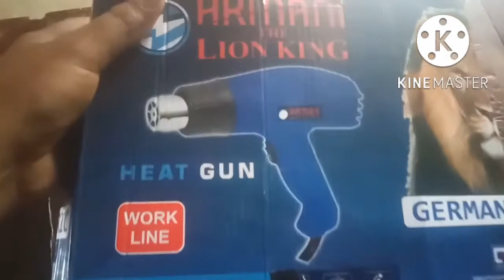heat gun price 2022 ||heat gun uses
heat gun price &full details.